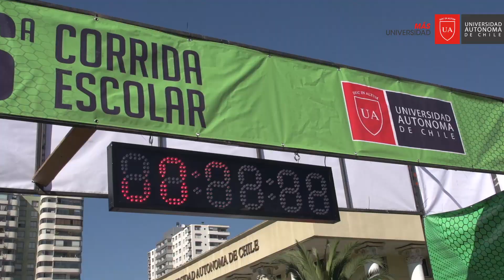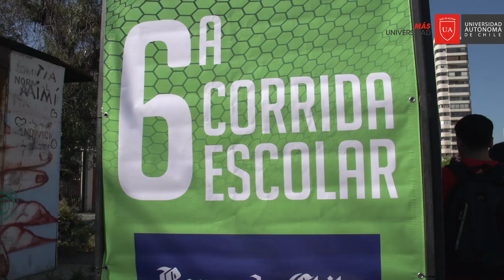IV Corrida Escolar de la Universidad Autónoma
Más de 1400 estudiantes participaron de nuestra IV Corrida Escolar. Queremos felicitar a tod@s nuestr@s autónom@s que ayudaron en la realización de este gran evento deportivo.